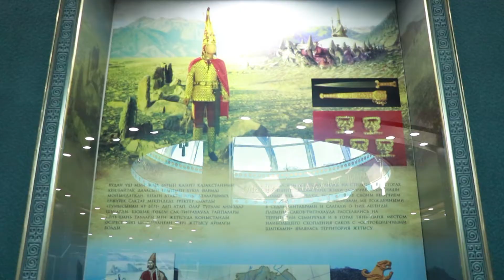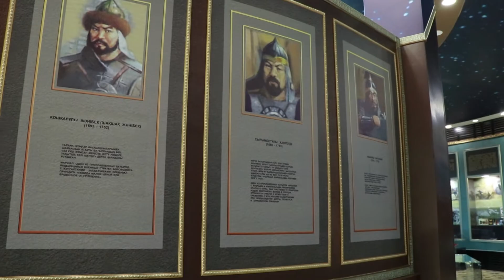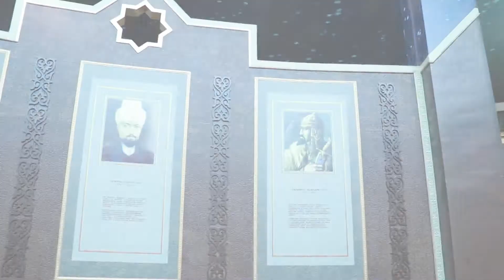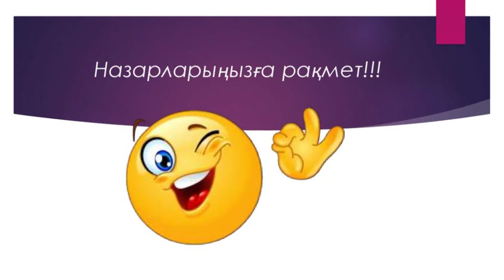ТУҒАН ӨЛКЕМНІҢ ВИЗИТ КАРТАСЫ, Акпаева Меруерт тарих география пәнінің мұғалімі.